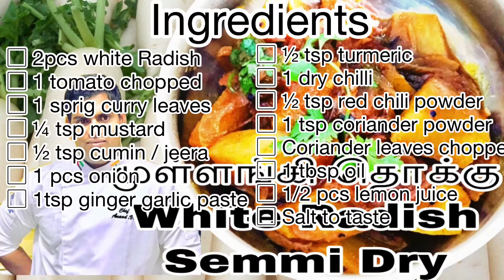Radish Semi Dry | முள்ளங்கி தொக்கு | சுவையாக செய்வது எப்படி? | റാഡിഷ് സെമി ഡ്രൈ | मूली अर्ध शुष्क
Spicy Mullangi Kara Kulambu | Radish Kulambu | முள்ளங்கி கார குழம்பு |

Video Recipe for how to make the mulangi Kara kulambu radish kulambu in tamil. The mulangi Kara kulambu is  ideal Side dish... Follow the step - by -step recipe Procedure.

Ingredients:
Radish - 300g
Small onion - 100g
 lemon - 1\2
Tomato - 2
Coriander leaves
Homemade chili powder - 2 tbsp(kuzhambu milagai Powder)